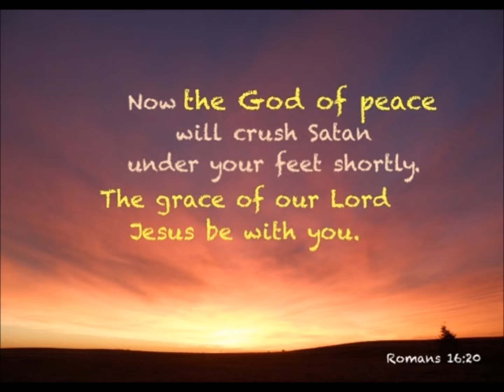Bergie-Be with You,CHC